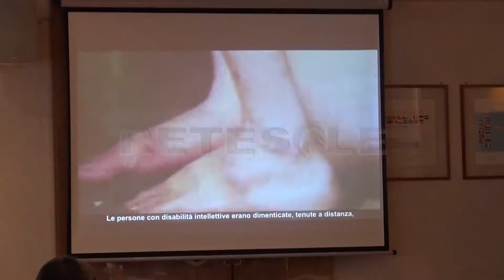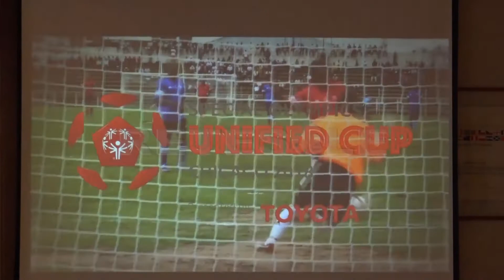RETESOLE TG LAZIO Special Olympics European Football Week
9 regioni coinvolte, 26 eventi, 60 allenatori e 4mila atleti con disabilità e non. Sono questi i numeri della XVIII edizione della Special Olympics European Football Week. Dal 19 al 27 maggio in 22 città italiane scendono in campo le squadre compste da giovani con disabilità psichica e sponsor senza disabilità. Come Gerald rifugiato politico nel nostro Paese che ci racconta cosa significhi per lui giocare il calcio unificato.
Accanto ai calciatori normodotati ci sono ragazzi come Manuel.
I giochi nascono dall'intuizione di Eunice Kennedy che, avendo una sorella affetta da disagio mentale, capì il ruolo inclusivo che lo sport poteva giocare nella vita di queste persone. E l'importanza del gioco è ribadita dal presidente Romiti.
Le maglie delle società di serie A saranno messe all'asta per finanziare la trasferta della squadra italiana che parteciperà alla Special Olympics Unified Cup a Chicago dal 17 al 21 luglio. Per questi atleti il risultato più importante sarà dimostrare come in campo e nella vita siamo tutti membri di una stessa squadra.